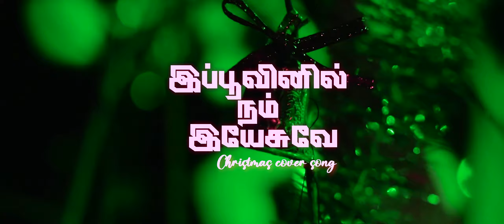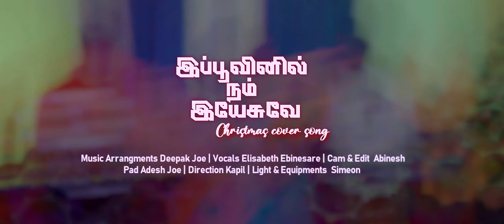இப்பூவினில் நம் இயேசுவே | Ippovinil Nam Yesuve Thediye |Christmas cover song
music Deepak instrumental music
instrumental song
instrumental,instrumental music relaxing
instrumental music tamil songs
tamil christian songs new
tamil christian worship
tamil christian devotional songs
tamil christian
tamil christian songs old
tamil christian instrumental music
tamil christian instrumental songs
tamil christian instrumental music flute
tamil christian instrumental music whatsapp status
tamil christian instrumental ringtones
tamil christian instrumental music ringtone
tamil christian instrumental worship music
tamil christian instrumental music saxophone
tamil christian instrumental music no copyright
tamil christian instrumental music shorts
tamil christian instrumental music violin